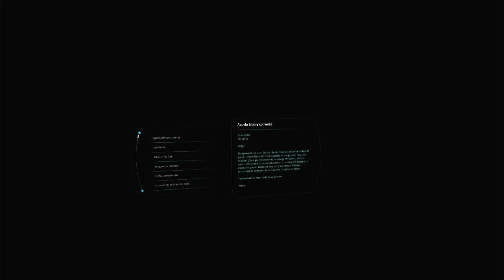Mass Effect: Andromeda | Live#05